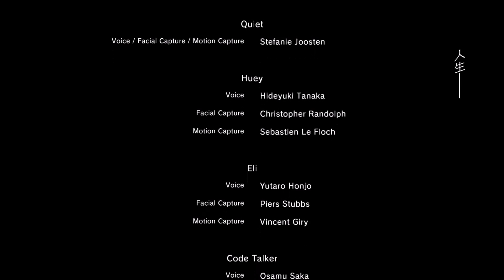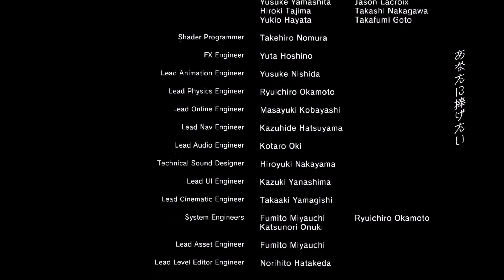【実況】任務21 復讐のV 【METAL GEAR SOLID V】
悪に堕ちる。復讐の為に。

９年の時を超えて、英雄は蘇る。復讐の鬼として……
ピース（平和）が終わりV（ヴェノム）が目醒める。
21日までは月、木、日の三日間でお送りします。

使用楽曲のサイトは、ホームの概要に記載してあります。